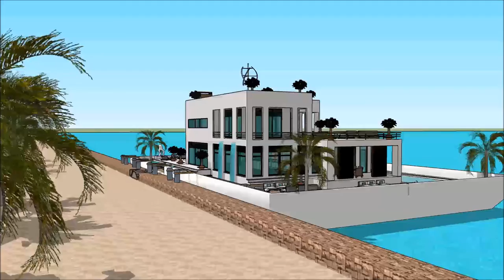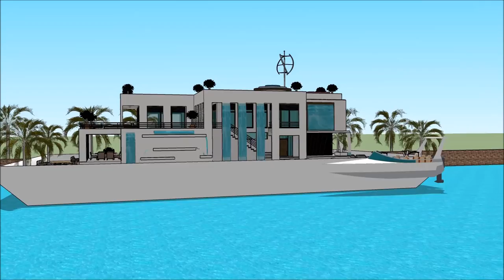Unique Floating house Stockholm Copenhagen Nordic 2018 flytande husStockholm in SWEDEN adventure on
The floating house villa houseboatzania launching an innovative high-end luxury yacht floating house villa mansion home design potentially as a display of exhibition of the Unique Floating house Stockholm Copenhagen Nordic 2018 flytande husStockholm in SWEDEN adventure on .

The collection of the Floating house villa houseboatzania concept of Unique Floating house Stockholm Copenhagen Nordic 2018 flytande husStockholm in SWEDEN adventure on  consists of high luxury and architectural art pieces in minimalism combined with living on the waterfront of the harbour.

The floating house villa mansion yacht design has the basis to sustain living with high standards and contemporary structural design - Unique Floating house Stockholm Copenhagen Nordic 2018 flytande husStockholm in SWEDEN adventure on  with numerous of prospects for excessive living and celebrating the desire of life worldwide: